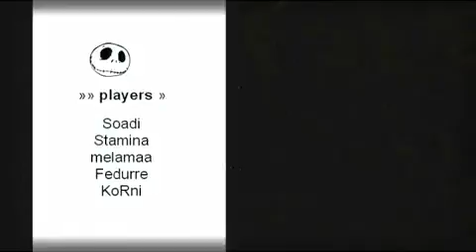APEX::APEX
APEX::APEX A new cod 4 frag movie